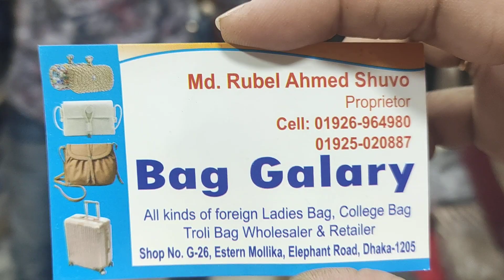সস্তায় কলেজ/ভার্সিটি ও অফিসের জন্য সাইড ব্যাগ কিনুন🥰